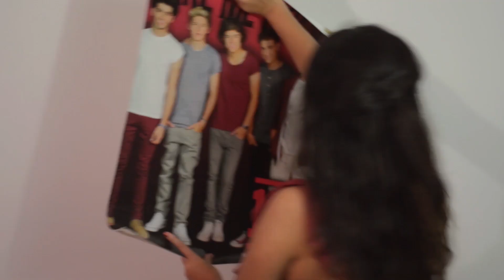¡Por fin vi Hamilton! | Rosie Gardel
PERSONITAS, no saben lo feliz que me hace platicarles sobre este día. Fue uno de los mejores sin duda alguna. Ahora sí que tuve que mover cielo, mar y tierra para poder ir pero a final de cuentas se cumplió.